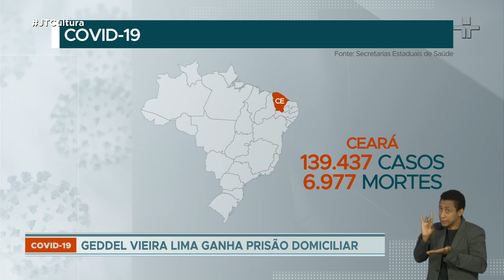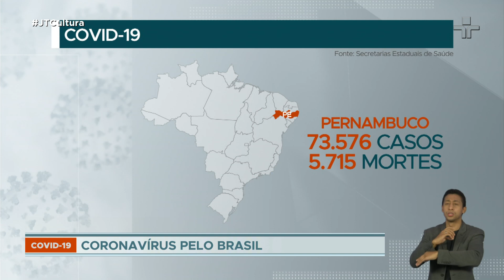Brasil está próximo de chegar a 2 milhões de infectados pelo novo coronavírus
De acordo com o levantamento feito pelo Consórcio dos Veículos de Imprensa, o Brasil atingiu nas últimas 24 horas a marca de 1 milhão e 933 mil casos e mais de 74 mil mortes pelo novo coronavírus. São Paulo lidera o número de casos, com mais de 386 mil registros da doença. Com número de casos em 73 mil, Recife reabre amanhã o banho de mar e a reabertura dos quiosques na orla das praias.